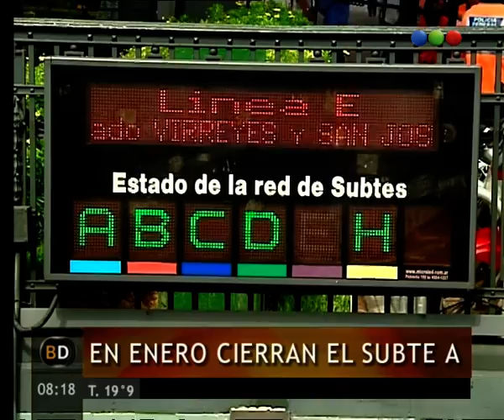María Eugenia Vidal habla del cierre parcial del subte línea A - Telefe Noticias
En enero se cerrará el subte de esta línea para poder restaurarlo ya que pone en riesgo la seguridad de los usuarios. La Vicejefa explica cuál será el procedimiento del proceso y cuánto tiempo llevará el mismo. Enterate de lo que dijo, mirando este video.